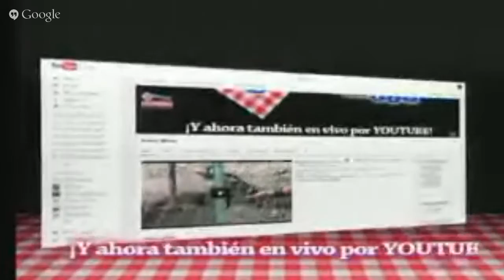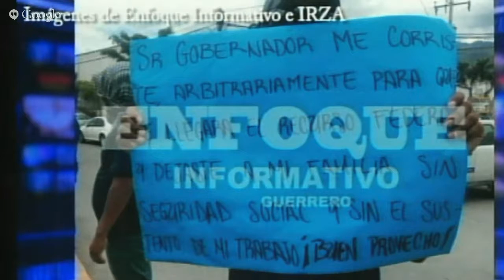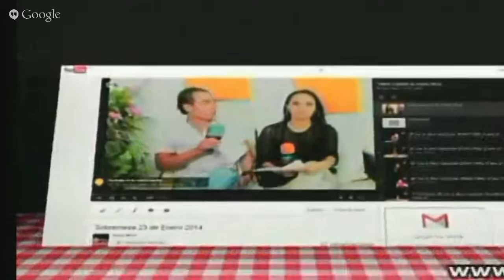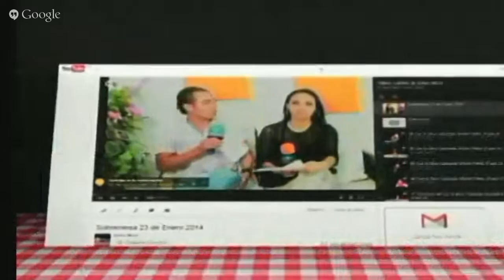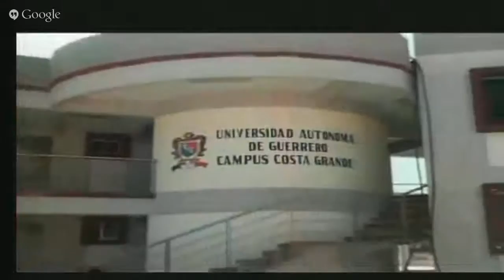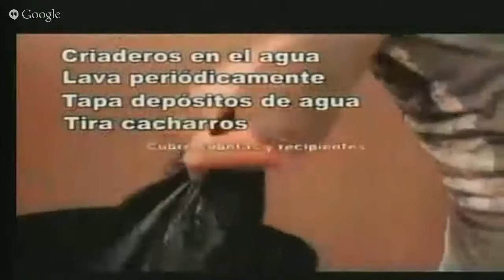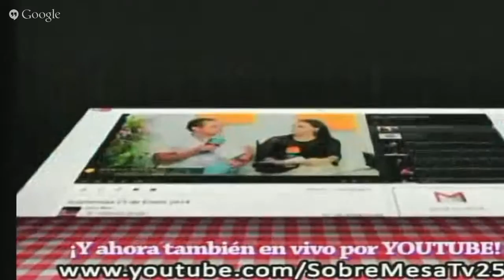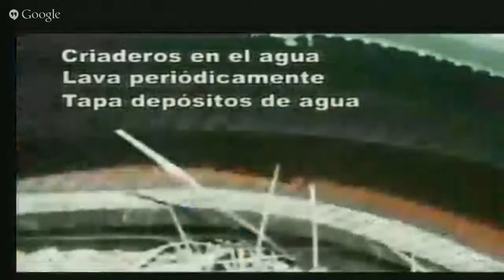Sobremesa 26 de Agosto